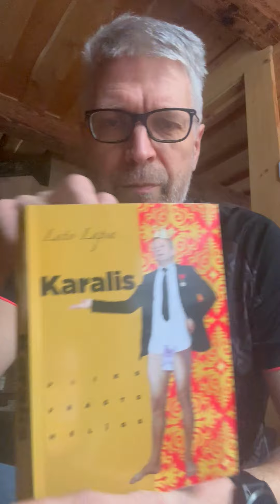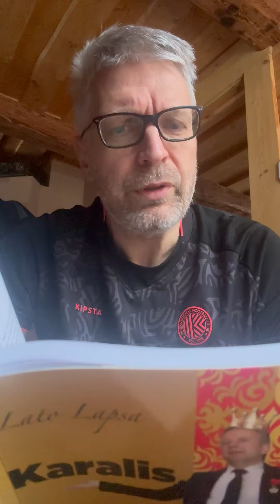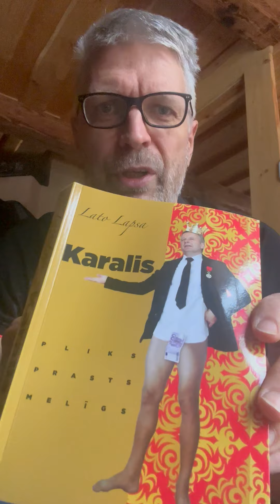Latvijas Bankas prezidenta Ilmāra Rimšēviča īpaši stulbās melošanas kursi. Pirmā daļa.